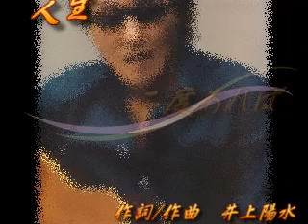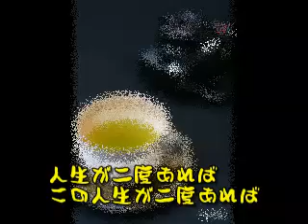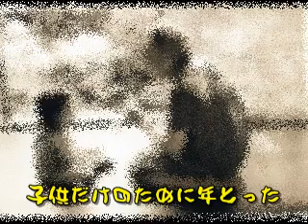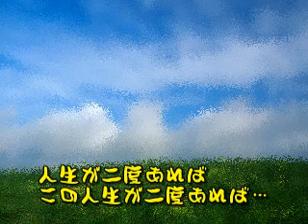人生が二度あれば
せつない歌です。昔、若い頃耳にしていた曲ですが、もう歌詞の中の父母の年代に近づきつつあるので、よけいにせつない。この曲自体大好きですが、原曲をアップするのはあくまでも違法であるためアコギの教本より作成しています。原曲を聴きたい方はレンタルなり購入なりしていただければより楽しめると思います。